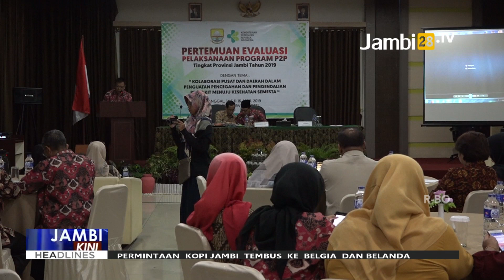Sekda Minta Dinkes Tingkatkan Sosialisasi Hidup Sehat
JAMBI28.TV - Sekretaris Daerah (Sekda) Provinsi Jambi, Drs.H.M.Dianto,M.Si minta Dinas Kesehatan (Dinkes) meningkatkan sosialisasi hidup sehat kepada masyarakat, terutama untuk melakukan pencegahan sedini mungkin terhadap berbagai penyakit. Hal itu disampaikannya saat membuka Pertemuan Evaluasi Pelaksanaan Program Pencegahan dan Pemberantasan Penyakit (P2P) Tingkat Provinsi Jambi Tahun 2019.

Sekda menyatakan, pembangunan kesehatan merupakan investasi utama bagi pembangunan sumber daya manusia.

Sekda mengatakan, upaya pelayanan kesehatan di daerah sebagai tanggung jawab pemerintah daerah melalui Dinas Kesehatan bidang P2P akan terus memperkuat sinergisitas.

Reporter: Muhammad Sidik
Editor/Narator: Agus Solihin Abar